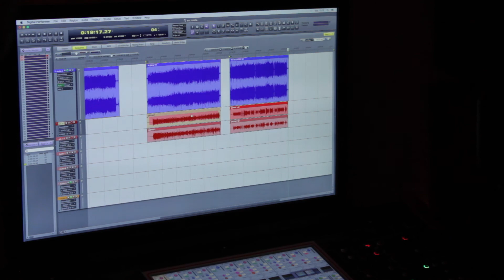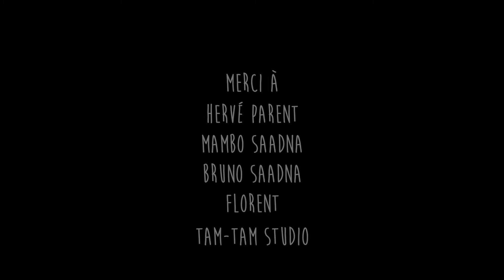Luis & los rumberos catalans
Spirit Macarel prod présente "Luis & los rumberos catalans" en co-production avec Karu Prod.